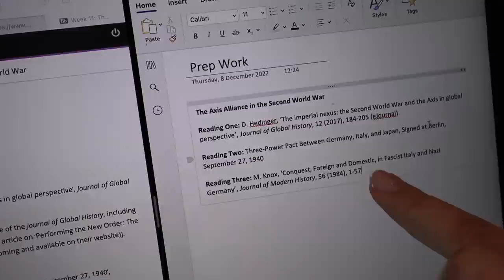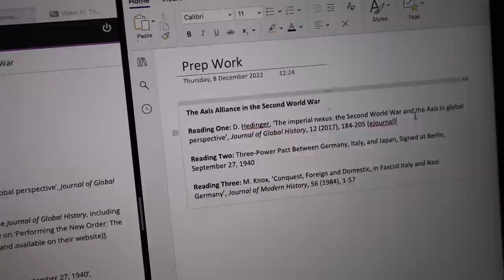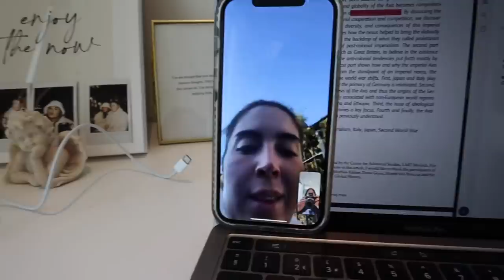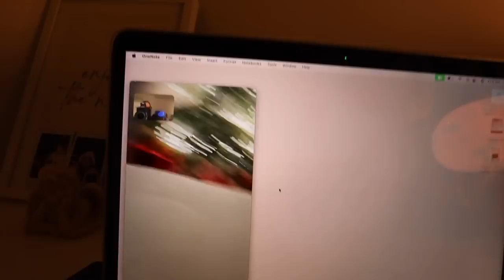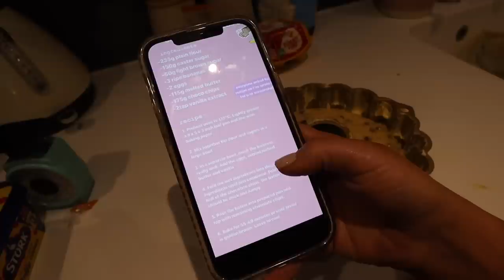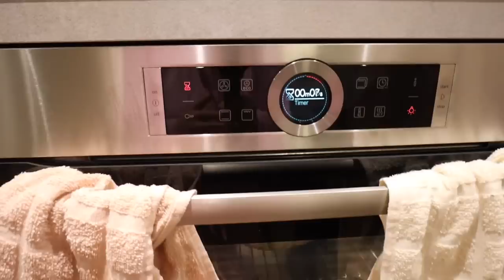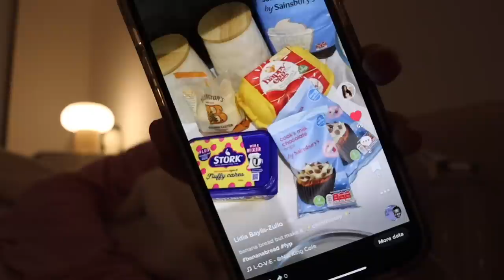MOVING VLOG! #2: unpacking, organising & the best banana bread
unpack with me ! finally feel settled in. p.s. if you want the full recipe to the banana bread, go to my Instagram highlights under 'recipes'!